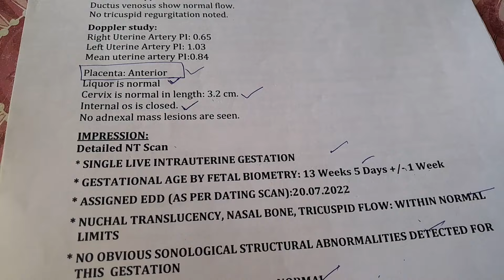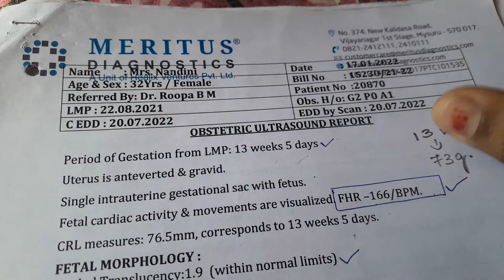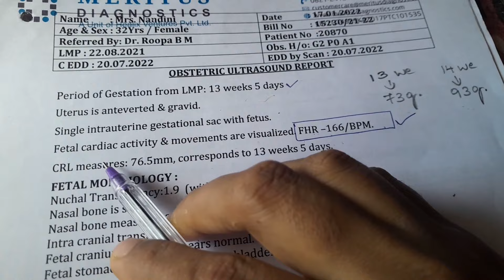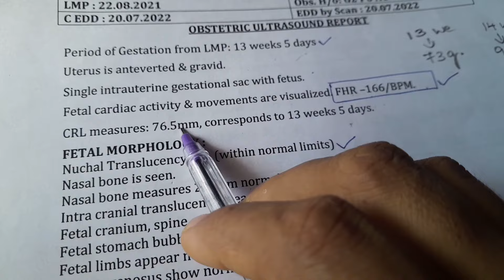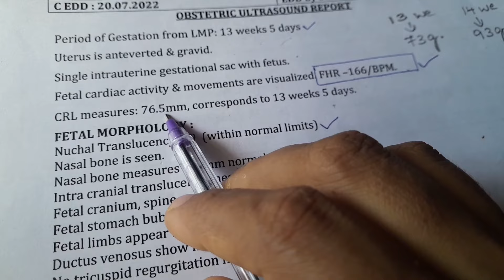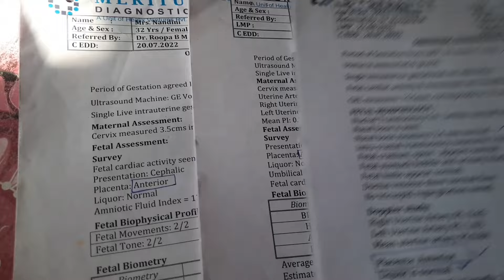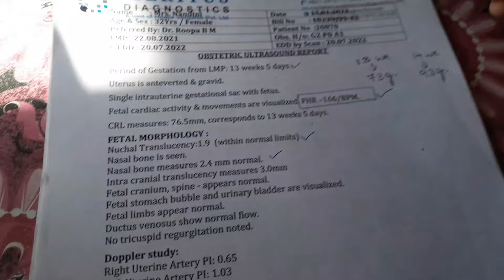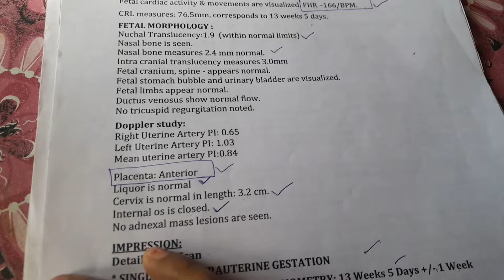Baby gender prediction by CRL//Boy baby scanning reports.